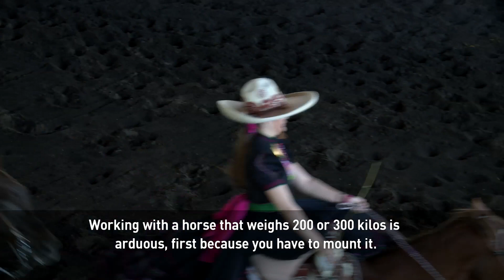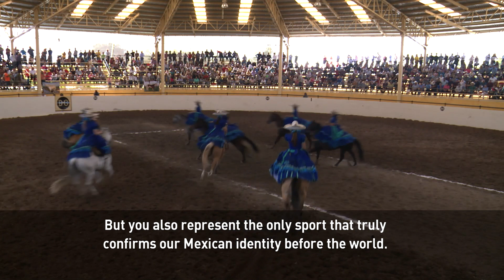Urban Voice Melissa Torres masters the art and sport of horse ballet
Melissa Torres leads "Escaramuza," a horse ballet performed by Mexican women who carry on their ancestor's cattle tradition.